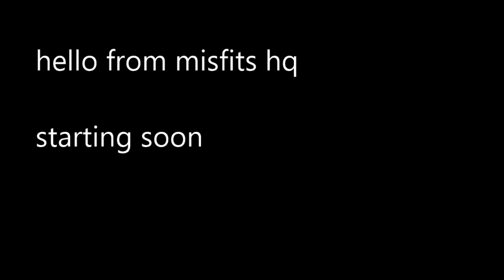jschlatt VODS: SMP Live at Misfits HQ